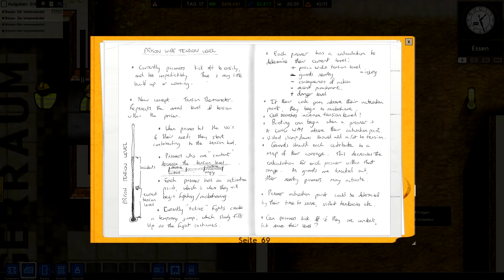Let's Play Prison Architect German #001#